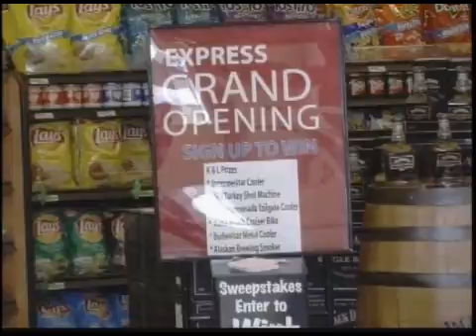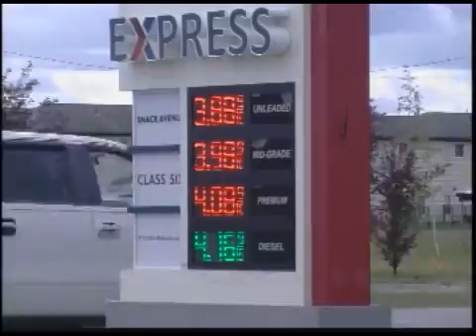Construction on Express begins at FWW